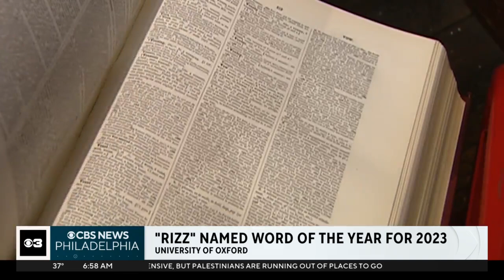"Rizz" named Oxford Dictionary Word of the Year for 2023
"Rizz" is derived from the word charisma and it refers to a person's ability to attract a romantic partner through "style, charm or attractiveness."